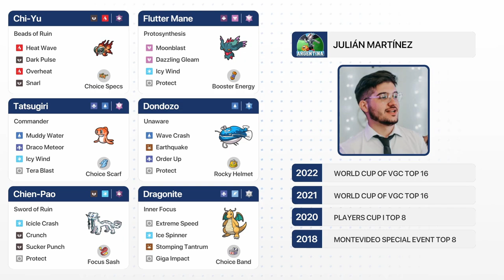Ben Markham 🇬🇧 vs Julián Martínez 🇦🇷 - Grand Finals - World Cup of Pokémon VGC 2023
Timestamps:
00:00 Match Presentation
03:31 Game 1
11:44 Game 2